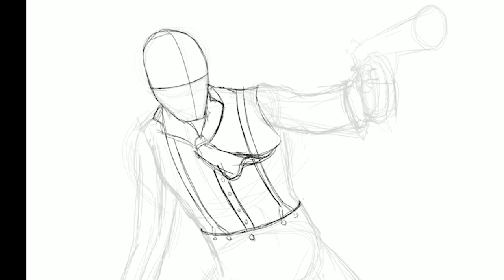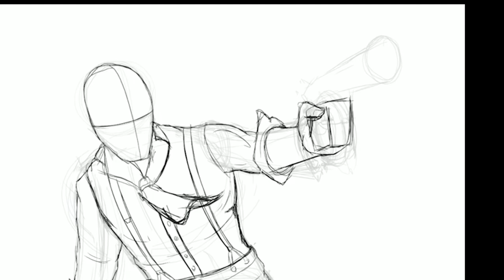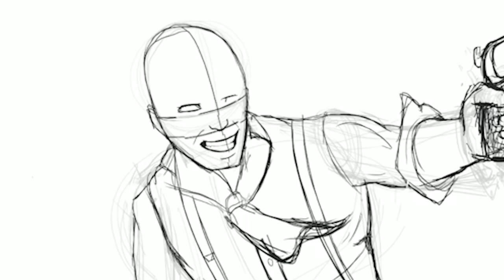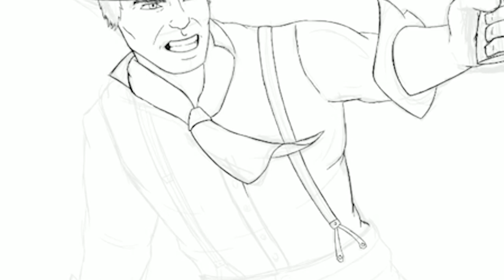Arthur Morgan Speed Art - Red Dead Redemption 2 - That One Cat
Red Dead Redemption 2 is arguably the best open world experience to come out in recent years. The previous game was one of my favorites and the Undead Nightmare DLC was crazy good too. The level of immersion in RDR2 is insane and I honestly don't know how Rockstar does it. Though I do like John Marston a little bit more, Arthur Morgan was an awesome protagonist.

I wanted to try using more realistic shading with this drawing, but I'm not sure I like how it turned out. I might use the same line art and redo it using a cell shaded style next time.

Credits